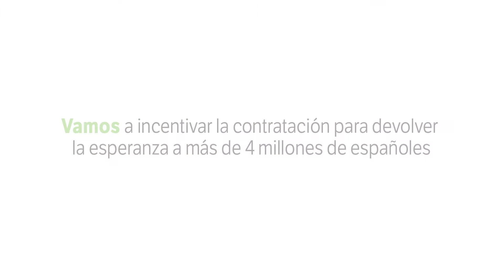¡Basta ya de paro!